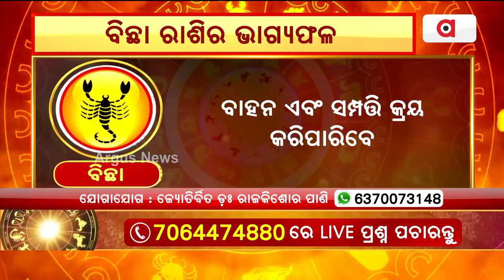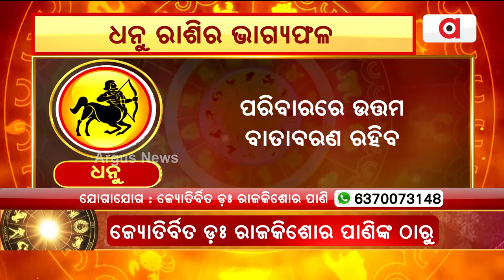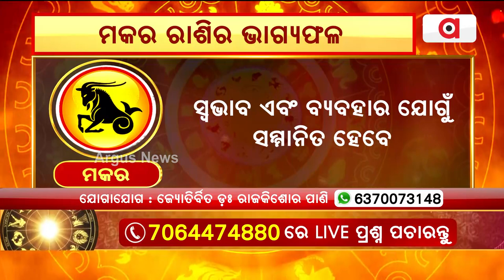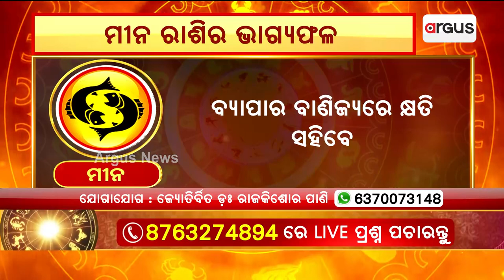10th April Horoscope | Libra To Pisces Astrology Prediction | Argus News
10th April Horoscope | Libra To Pisces Astrology Prediction | Argus News